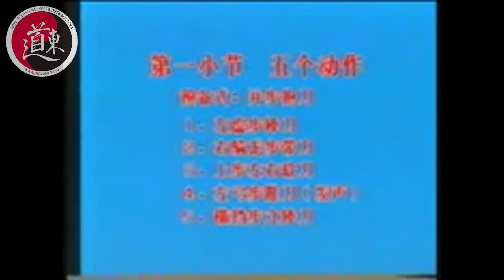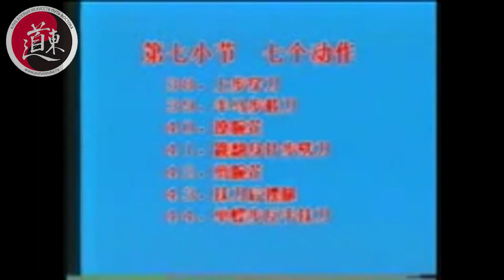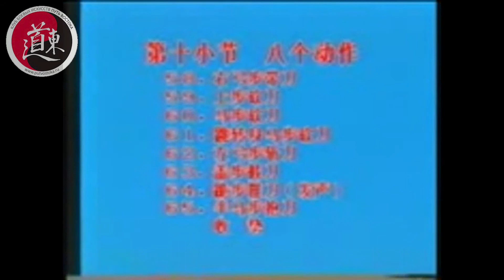1 сет гуйдин наньдао